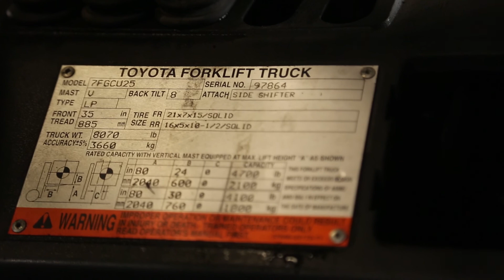TOYOTA 7-series 7FGCU25 5,000lbs LP (Propane) #7864 - Forklift for Sale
TOYOTA 7FGCU25 - Truckers Mast - Wide View - Load Capacity Approxiametly 5,000 LBS at 24" Load Center - Cushion - Sit Down - LP (Propane), Perfect for Indoors - Automatic- Lever Shift - Single Drive